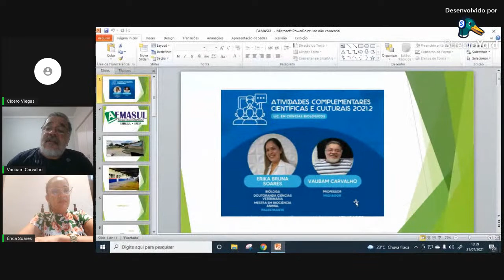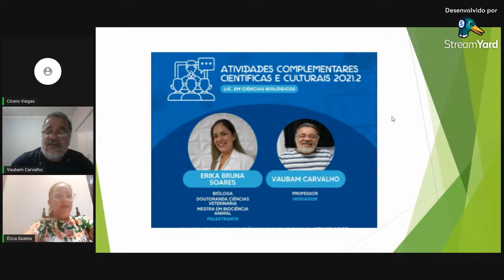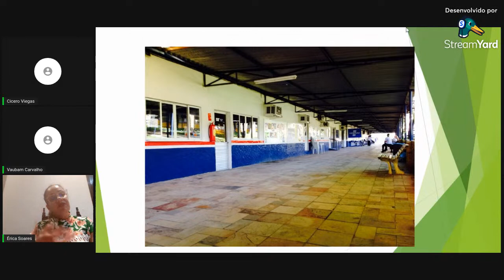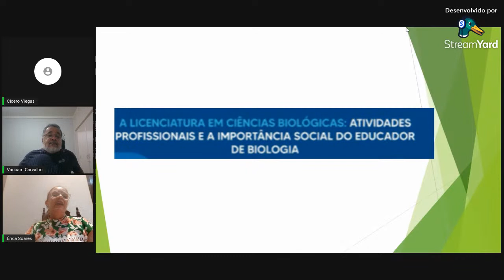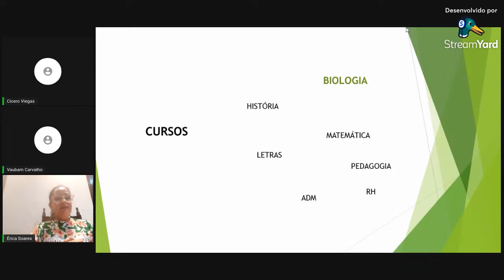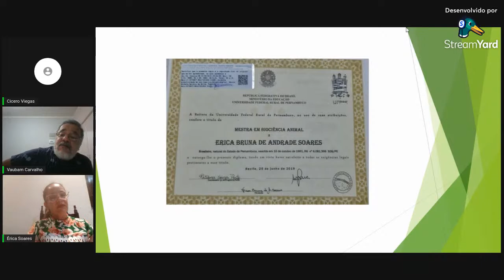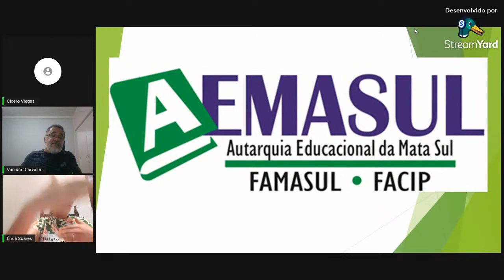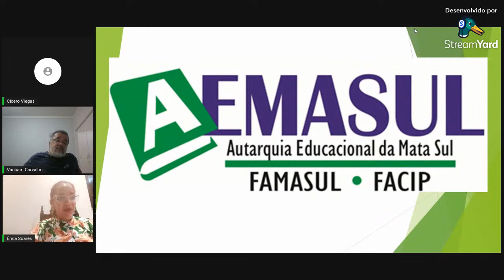Atividades Profissionais e a importância social do educador de biologia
Atividades Complementares Científica e Cultural de 2021.2
Com Erika Bruna Soares a Bióloga e Doutoranda Ciências Veterinária, Mestra em Biociência Animal